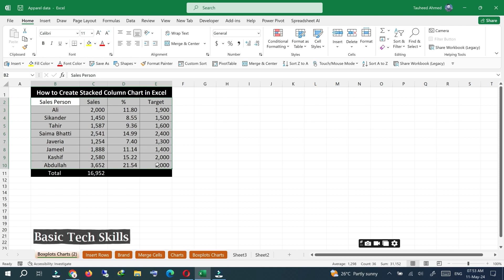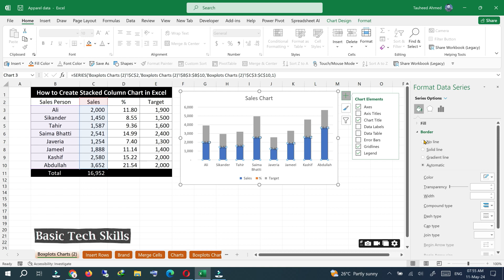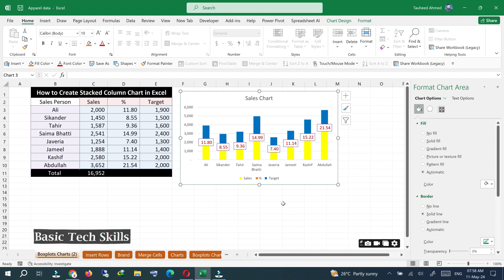How to Create Stacked Column Chart in Excel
In this excel tutorial, you will learn how to create stacked column chart in excel.

We will show you tips and tricks to simplify your computer's operations. I will try to provide maximum solutions here. I request that you watch the entire video and use the pause button to understand every step. I will upload more tutorials in my upcoming videos. If you need help with the related topic, kindly write it in the comment section. My purpose in making this video is to help people who are beginners. I warmly welcome your valuable suggestions. Learning and getting accustomed to new technology is required at every stage of life, and basic tech skills make learning an interesting and enjoyable experience. Your feedback in the form of comments would make this experience better and more tailored to your needs.

 thanks